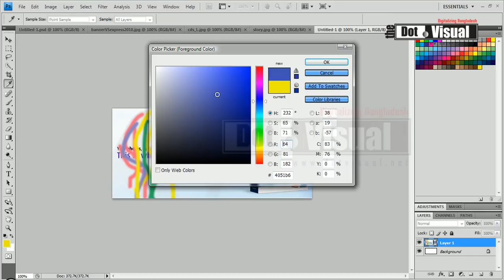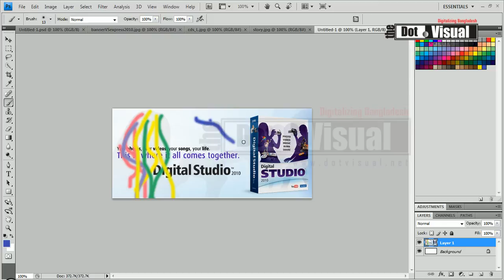Photoshop Bangla Tutorials step by step part-27 (Add swatch color)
Adobe Photoshop CS6 full Bangla Tutorials step by step part-27
Learning Photoshop for Beginner